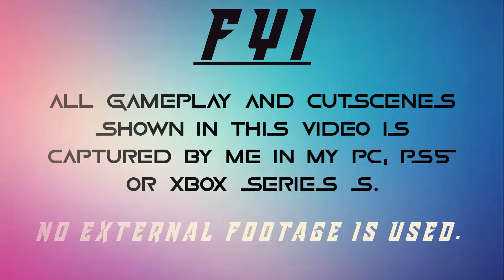Stopping a Train in Assassin's Creed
Video Summary:
Evie stops a train in Assassin's Creed Syndicate!